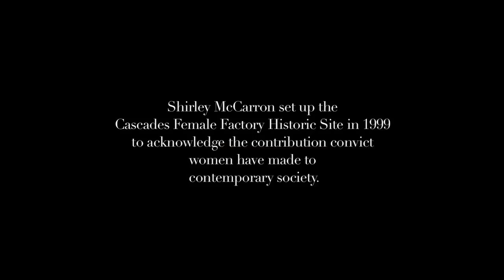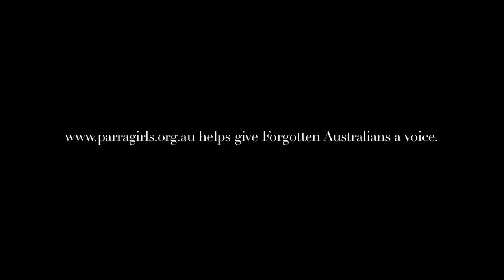Female factories: Taking freedom from the past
Bonney Djuric sees parallels in the lives of convict women and the recent experiences of wards of the state. The Parramatta Female Factory Precinct housed orphans, convict women, girls at risk and those in need of psychiatric care. A former Parragirl, Ms Djuric is campaigning for the precinct to be preserved, with hopes to regenerate the neglected buildings into a cultural centre. She is looking to the project manager of the Cascades Female Factory Historic Site Shirley McCarron for guidance and inspiration. Mrs McCarron is responsible for transforming the derelict piece of land in Hobart, Tasmania into a National Heritage Site and has recently submitted an application for World Heritage status.